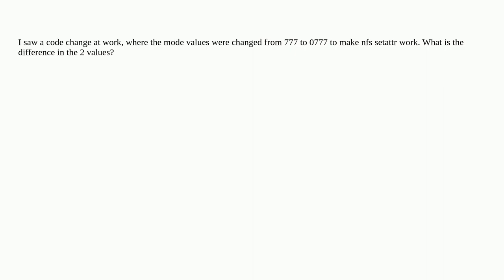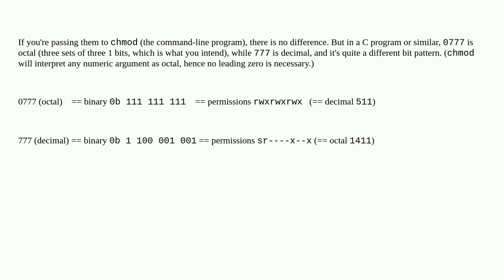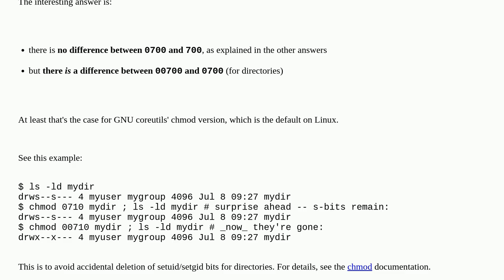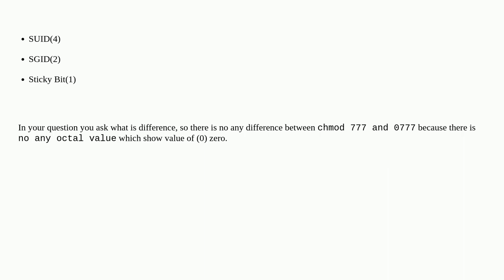Unix: Is there any difference between mode value 0777 and 777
Is there any difference between mode value 0777 and 777

A special thanks goes out to the community

  permissions